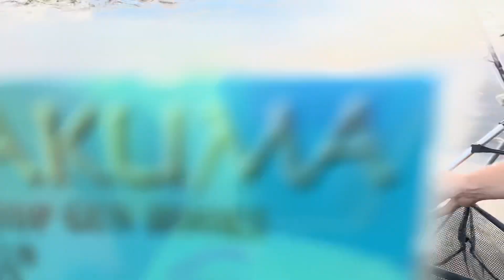UK Sea Fishing | Bass and Gilthead Bream Fishing | Salcombe Estuary series | Bassmans Vlog#44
SALCOMBE ESTUARY BASS AND BREAM BIRTHDAY SESSION!

Join me and Wingman on my birthday trip to Salcombe estuary targeting Bass and gilthead bream.

Please DO leave a comment or a 👍 to help my channel grow thank you for the support 💚